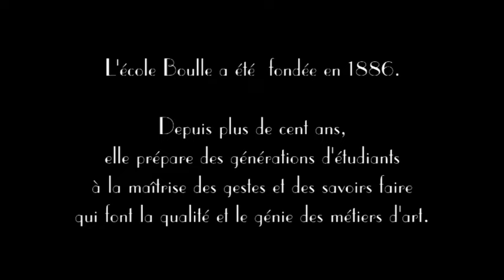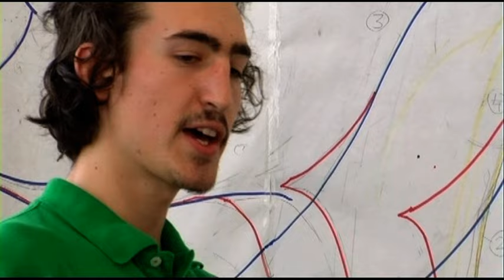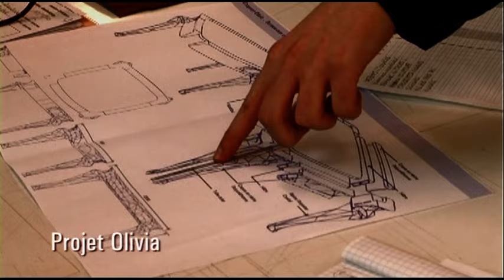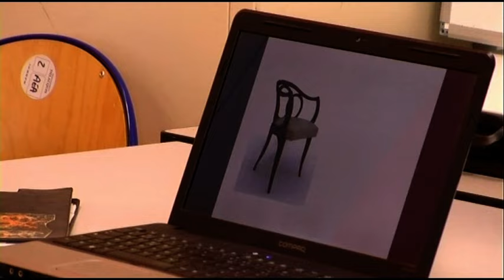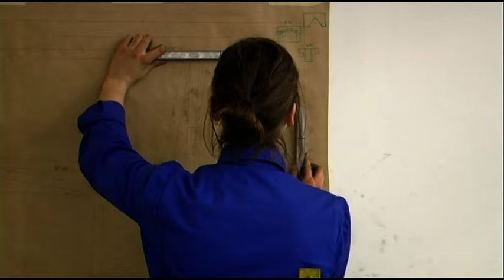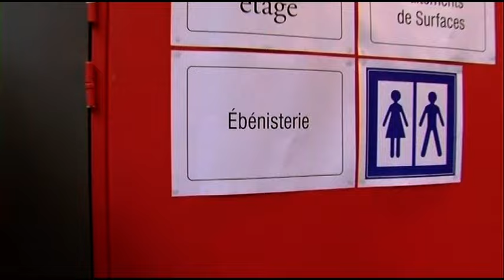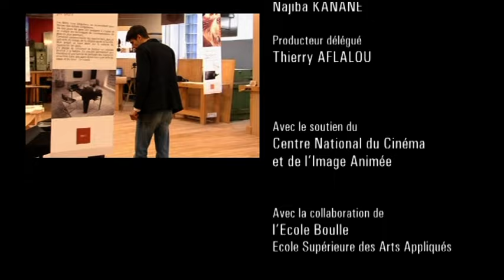A l'école des mains d'or - à l'école Boulle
Paul, Wendy, Olivia et Pierre. Tous sont à l'école Boulle, tous en dernière année de Diplôme des Métiers d'Art (DMA2), tous créent et conçoivent leur meuble, leur pièce de diplôme. 4 élèves, 4 personnalités, 4 sensibilités qui partent à la conquête de leur créativité. Le documentaire suit de près l'aventure de chacun d'entre eux. Car imaginer, concevoir et créer un meuble d'artisannat est une aventure au cours de laquelle tous vont trèbucher, se relever, douter, jusqu'au jury final. A travers leur portrait, on part à la rencontre de l'école Boulle, la plus grande école d'artisannat en France et de ses professeurs. On y découvre une excellence qui, comme le dit le proviseur, ne naît d'aucunes passions troubles telles que l'orgueil, la vanité ou l'esprit de compétition mais plutôt d'une grande humilité chez ces jeunes et ces professeurs.

Réalisateur : Laetitia Agostini